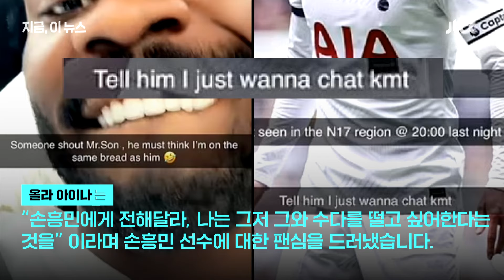"청구서 어디로 보내요?" 손흥민 수배한 상대 수비수｜지금 이 뉴스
손흥민 선수가 공개수배를 당했습니다. 지난 경기 상대인 노팅엄 포레스트의 수비수 올라 아이나로부텁니다. 무슨 일이 있었던 걸까요?